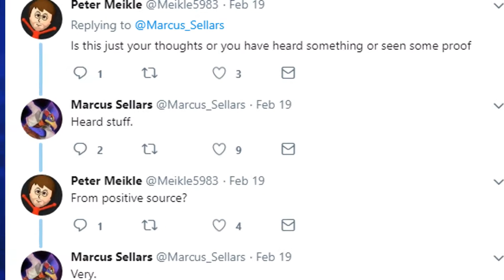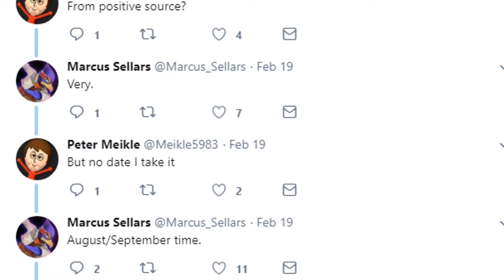MAJOR LEAK!! Fortnite Coming to the Nintendo Switch IN AUGUST OR SEPTEMBER?!?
Let's see if we can get to 40 or 50 LIKES!! ;D

Fortnite has gotten really popular during 2017 and now 2018. Alot of Nintendo fans want this game to be on the Switch. including myself and this leak from Marcus Sellars is making believe this is true!! So in this video ima talk about that!! :D